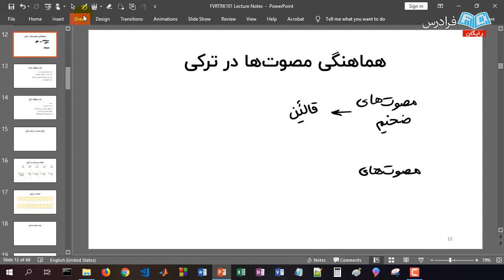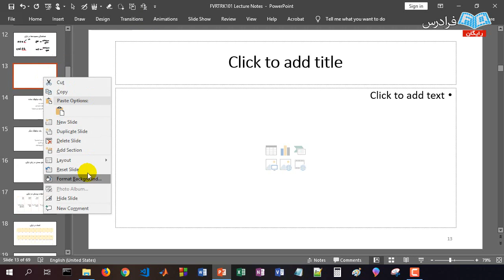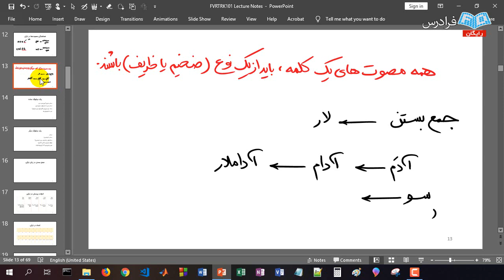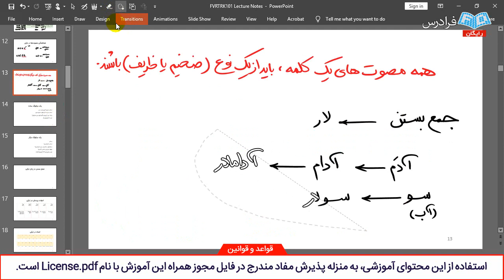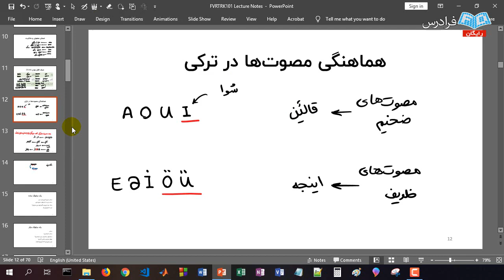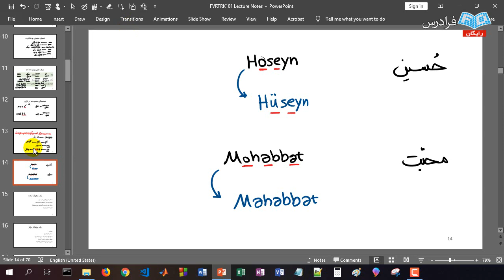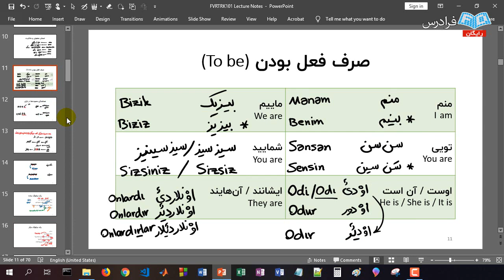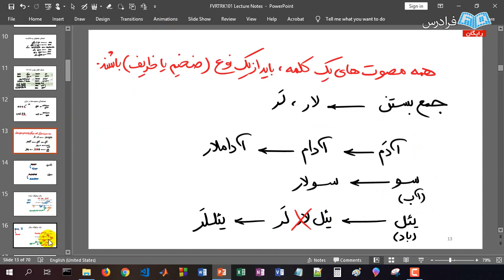آموزش زبان ترکی - پارت سوم - قاعده اینجه - قالین (هماهنگی مصوت ها) در ترکی و گفتگوی ساده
مشاهده کامل آموزش زبان ترکی - سطح مقدماتی (A1 و A2)

درباره زبان ترکی
زبان های ترکی که جمعیت گویش وران آن ها بیش از ۱۷۰ میلیون نفر است، از خانواده «زبان های اورال آلتایی» محسوب می شوند. زبان های اوغوز، یکی از شاخه های مهم خانواده های زبان های ترکی است که بیشتر متکلمان ترک زبان نیز از این دسته هستند. زبان ترکی آذربایجانی، ترکی استانبولی (آناتولی) و ترکمنی از خانواده زبان های اوغوز محسوب می شوند.

زبان «ترکی آذربایجانی»، که به آن «آذربایجان تورکجه سی» گفته می شود، توسط آذربایجانی ها که از اقوام ترک زبان هستند و بیشتر در آذربایجان ایران، جمهوری آذربایجان و برخی از استان های ترکیه، گرجستان و روسیه (داغستان) سکونت دارند، تکلم می شود. ترکی آذربایجانی با ترکی استانبولی متفاوت، اما بسیار نزدیک به آن است، یعنی دقیقا مانند تفاوت و شباهت گویش های مختلف زبان فارسی در مناطق مختلف ایران هستند.

در ایران، استان های آذربایجان شرقی، آذربایجان غربی، اردبیل، زنجان، همدان، مرکزی و قزوین از اصلی ترین استان هایی هستند که زبان ترکی آذربایجانی در آن ها تکلم می شود. در حال حاضر در ایران، مانند زبان فارسی، از خط و الفبای عربی برای نگارش زبان ترکی آذربایجانی استفاده می شود و در کشورهایی مانند ترکیه و جمهوری آذربایجان استفاده از خط و الفبای لاتین رایج است. در این فرادرس، به بررسی هر دو شیوه نگارش پرداخته شده است.

این دوره آموزشی
آموزش زبان ترکی، برای سطح مقدماتی (معادل A1 و A2) ارائه شده است و از این رو برای کلیه افرادی که با این زبان هیچ گونه آشنایی قبلی ندارند، یا دارای دانش مقدماتی پیرامون آن هستند و یا به صورت پراکنده زبان ترکی را آموخته اند، مناسب خواهد بود. در این آموزش، طی ۲۰ درس، مخاطب با موضوعات اساسی مورد نیاز برای یادگیری زبان ترکی آشنا می شود و تمرکز روی زبان ترکی آذربایجانی است.

با این وجود، تا حد امکان به تفاوت ها و شباهت های آن با دیگر زبان های ترکی، به ویژه ترکی استانبولی (آناتولی) پرداخته شده است. مخاطب در پایان این فرادرس، امکان انجام مکالمه مقدماتی به زبان ترکی و خواندن متون نوشته شده به زبان ترکی را خواهد داشت. همچنین، با واژگان روزمره و پرکاربرد، روش صرف و منفی کردن افعال و زمان های پایه در زبان ترکی، ساخت جملات پرسشی و بیان ساعت، تاریخ، اعداد و اعداد ترتیبی نیز آشنا خواهد شد.

آیا با دیدن این آموزش، ترکی استانبولی را می‌ آموزم؟
این آموزش، برای سطح مقدماتی (معادل A1 و A2) ارائه شده و طی آن، مباحث پایه‌ ای برای یادگیری زبان ترکی مورد بررسی قرار گرفته است. در واقع، ساختار کلی زبان ترکی (فارغ از لهجه) در ۲۰ درس بررسی شده‌ اند. همچنین، تا حد ممکن به تفاوت ‌های دو لهجه رایج آذربایجانی و آناتولی (استانبولی) پرداخته شده است.

اما به صورت کلی، تاکید روی لهجه رایج در آذربایجان ایران، یعنی ترکی آذربایجانی است. شایان توجه است که زبان ترکی آذربایجانی و ترکی استانبولی هر دو از یک خانواده زبانی، یعنی خانواده زبان‌ های اوغوز هستند و بنابراین، ویژگی‌ های مشترک زیادی دارند. البته در بحث نوشتار ترکی، هم الفبای عربی و هم الفبای لاتین پوشش داده شده‌ اند.